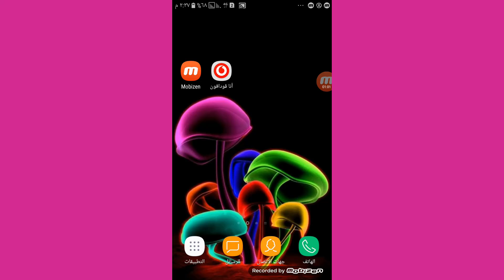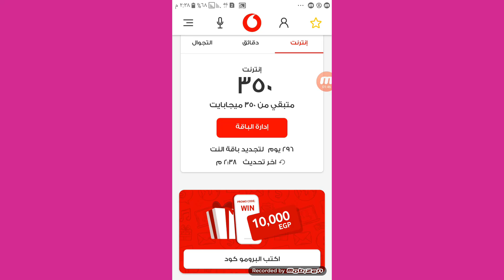,عروض النت من فودافون2020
نشرح فى هذا الفديوا
كيفية الحصول علي برومو كود فودافونالجديد 2020